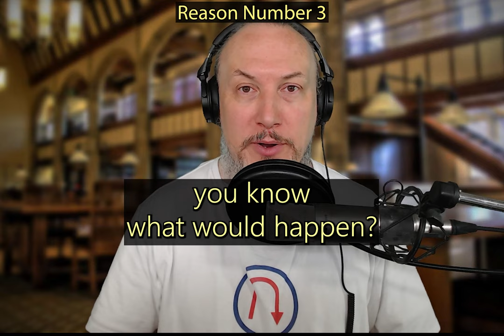5 Reasons Why Jesus Did NOT Declare All Foods Clean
Five Reasons Why Jesus Did NOT Declare All Foods Clean